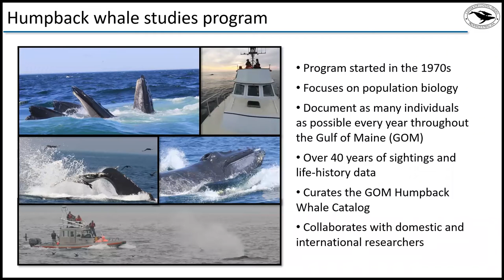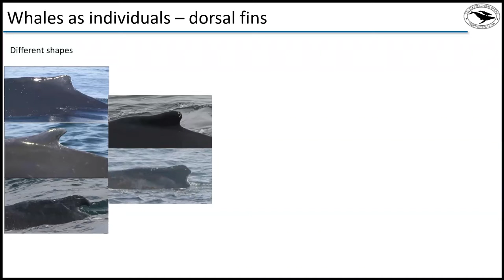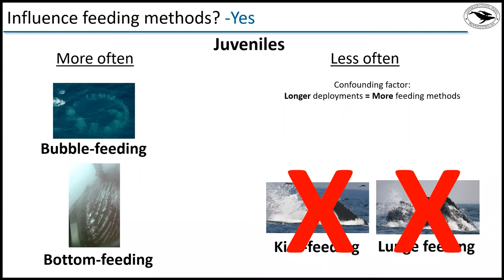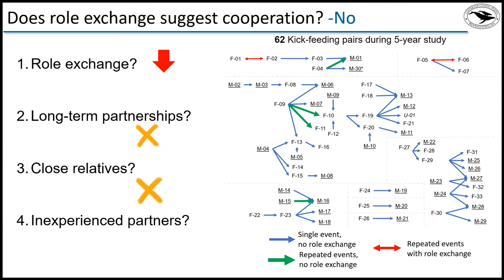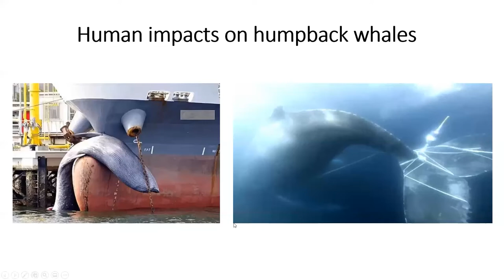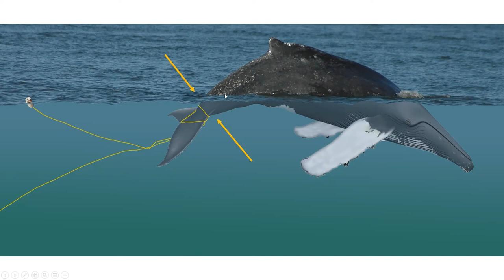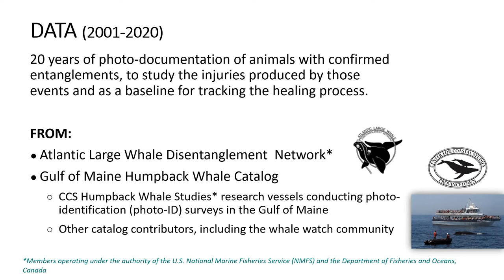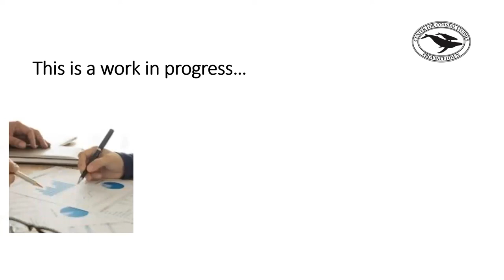Napi's Lecture Series: Advancing Science and Conservation by Studying Humpback Whales as Individuals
The Center for Coastal Studies has conducted research on humpback whales for more than four decades. Our long-term work in the Gulf of Maine has produced one of the most detailed records of a whale population. Continuation of these efforts is critical for understanding population status and human impacts as well as aspects of basic species biology. Join us to learn about the humpbacks off our coast and the ongoing work of the CCS humpback whale program.

Jenn Tackaberry is a research associate with the Humpback Whale Studies Program and a Level 4 responder for the Marine Animal Entanglement Response team at the Center for Coastal Studies.

Paulette Durazo is originally from Mexico. She has a Master’s degree in Oceanography with 10 years of experience working with marine mammals. Paulette spent much of this time in Baja California Peninsula, Mexico working on research projects ranging from the feeding ecology of harbor seals to population studies of gray whales.